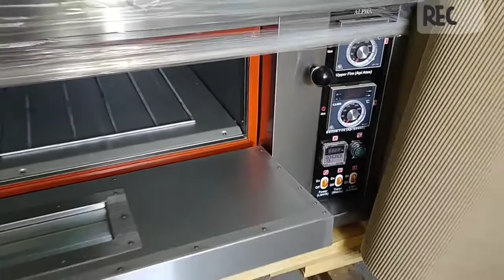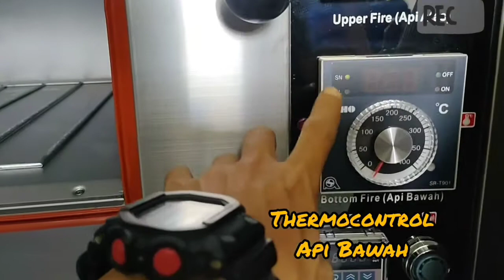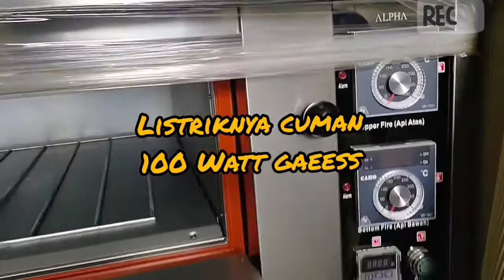Oven 1 deck 2 loyang Bakersfriend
Bakersfriend LOVERS
Makasih sebelumnya.
FaceBook Haleuang  Nabiabi Yusuf ( Udong Tea )
Contact Person Oven Bakersfriend Alpha 1 deck 2 loyang
Oven Recommended
Oven Para juara
Oven para Bakers
Bakery Indonesia